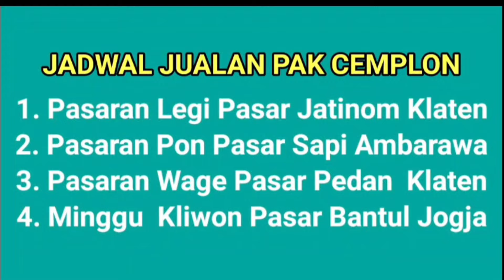TUKU PARFUM IKI BOJOMU CEPET METENG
Sabtu  Legi Pasar Jatinom Klaten Lok Lap Bonyokan